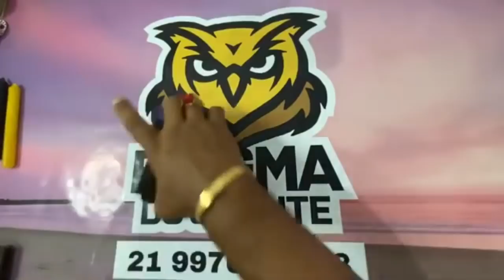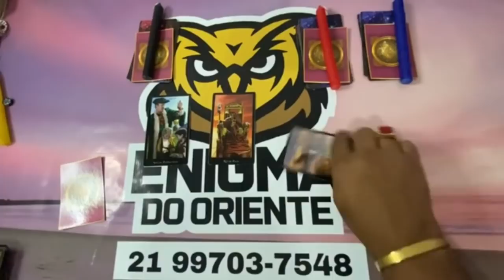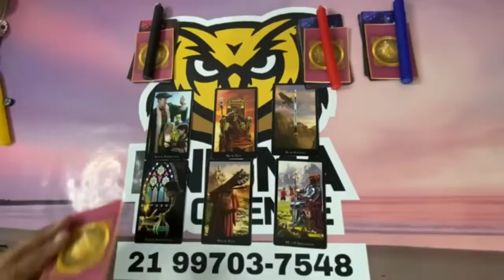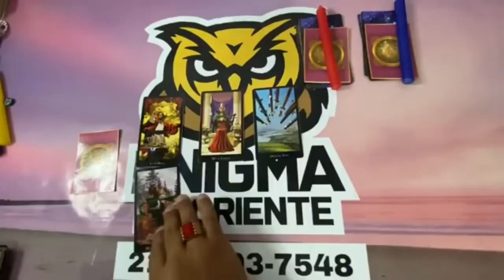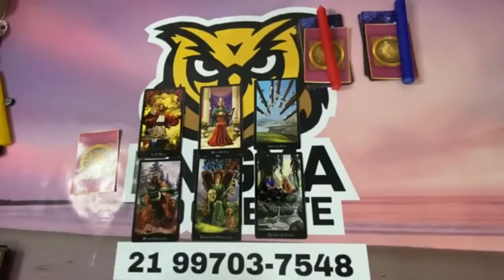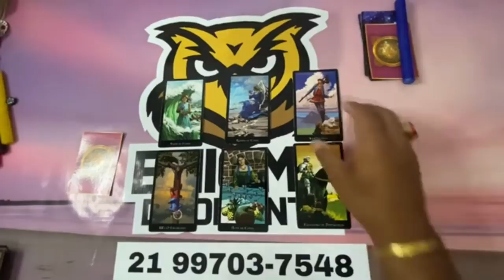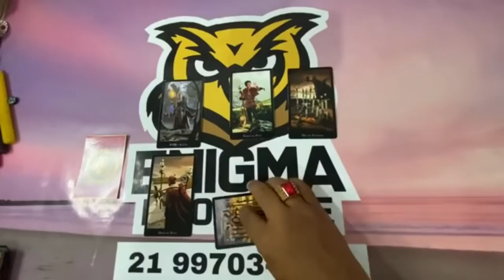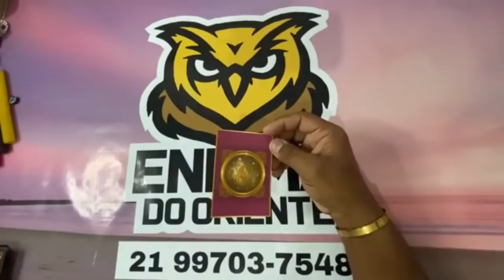❤️✨️ REVELAÇÃO URGENTE DO TAROT DO AMOR ✨️❤️ SOBRE SUA VIDA AMOROSA❤️ | Tarot Responde